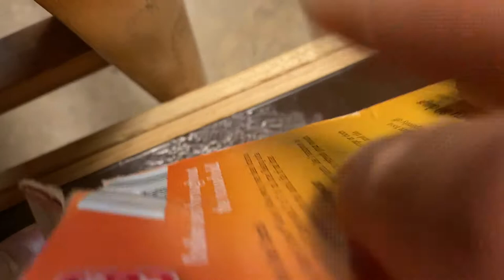Bear Grizzly - Limb Fix 1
Fixing broken upper limb on a 1970s Bear Grizzly.